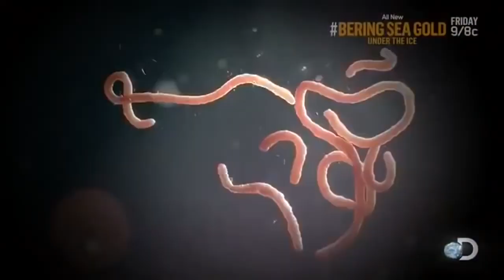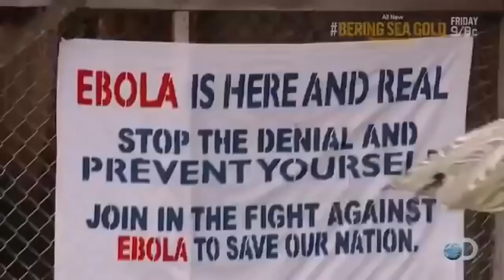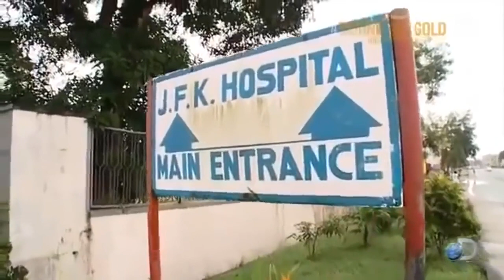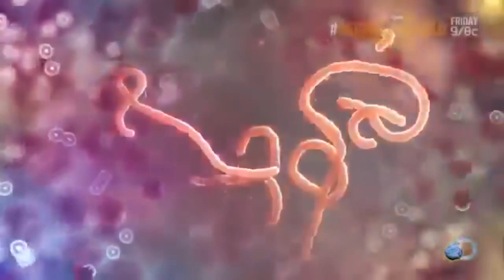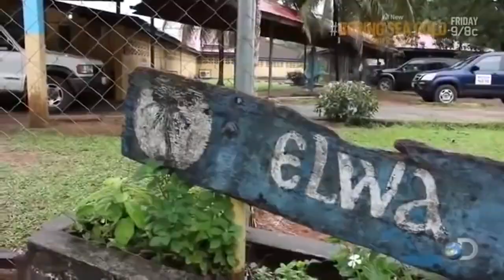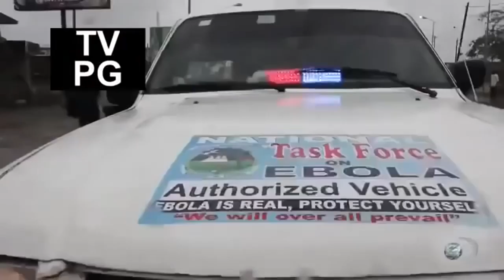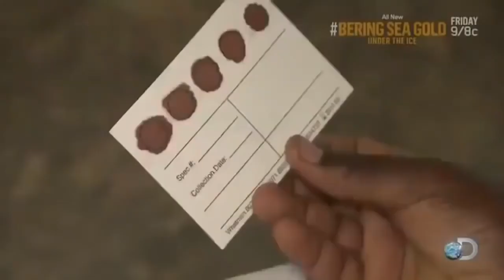Best Documentary | The Truth About Deadly Virus Ebola | BBC Documentary HD